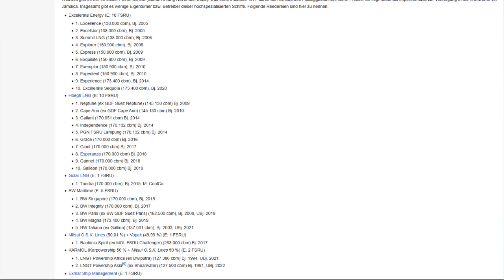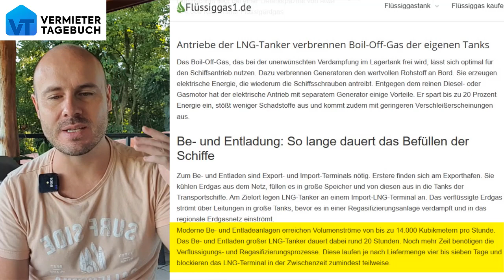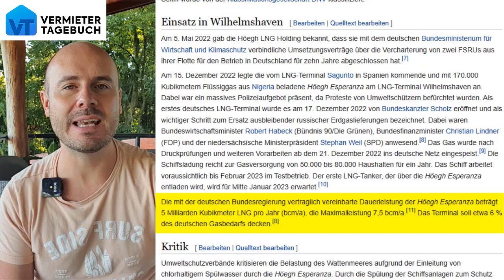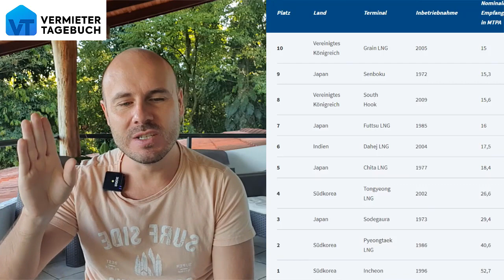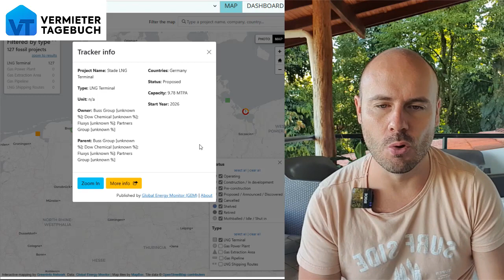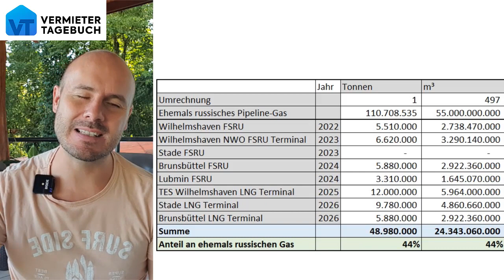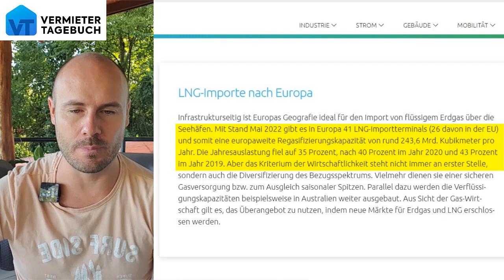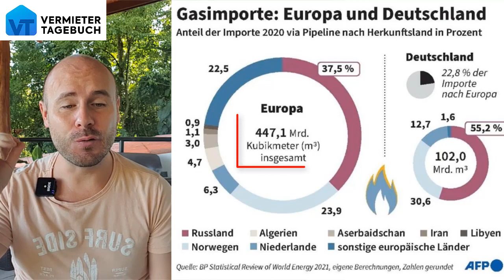Durchgerechnet: Darum reichen unsere LNG Terminals niemals!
Habeck versucht unsere Energiekrise mit LNG Gas zu lösen. Dabei reichen unsere geplanten LNG Terminals NIEMALS aus. Ich habe es durchgerechnet. In diesem Video zeige ich euch alle Zahlen und alle Details zu dieser dreisten Lüge von Habeck!